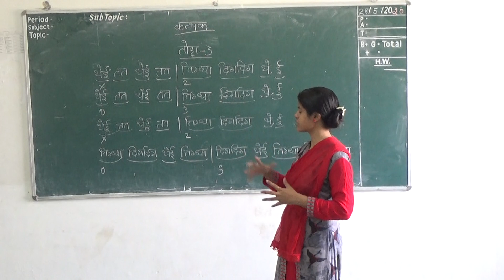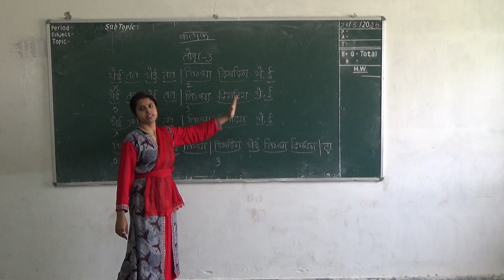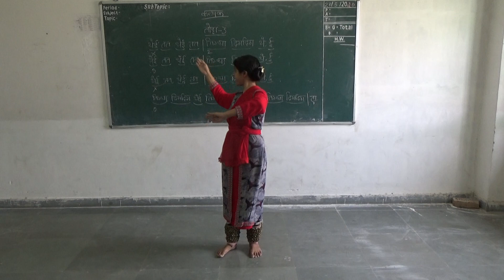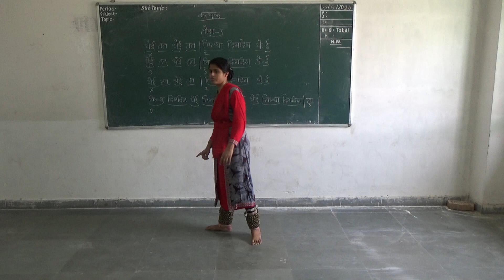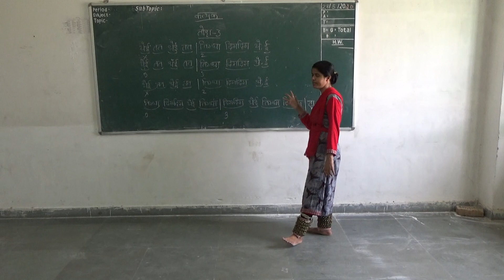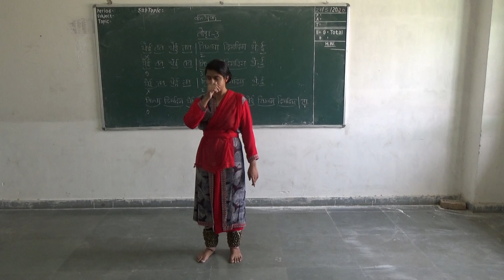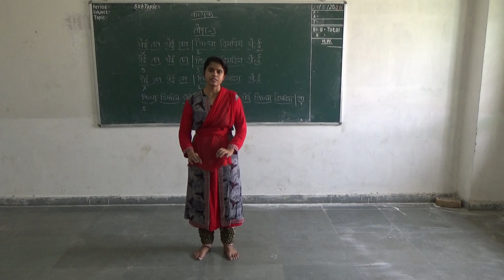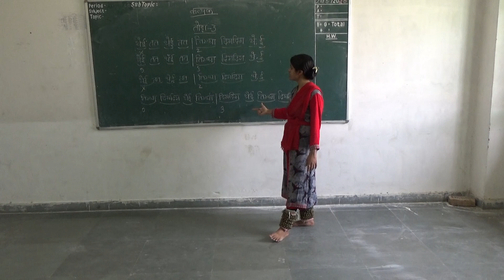Chaitali Ghosh कत्थक में तोड़ा का अभ्यास Part 3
कत्थक में तोड़ा का अभ्यास  Part   3